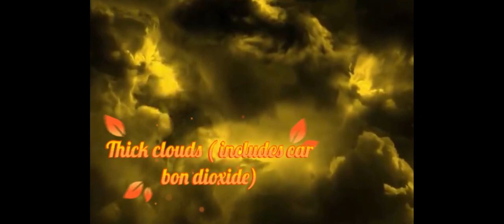Venus planet ready for Life